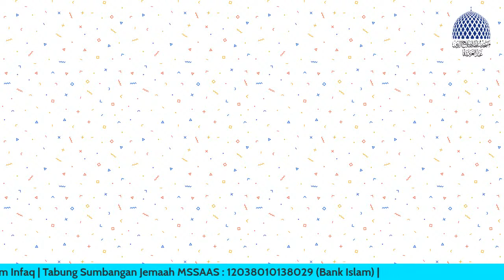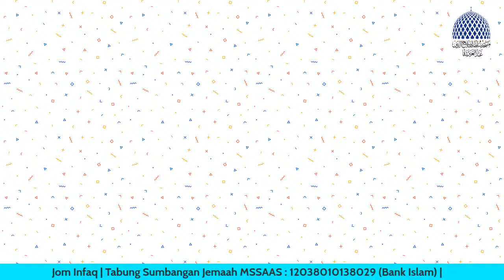DISKUSI DHUHA, 16-05-2022 BERSAMA USTAZ ZAIRANI AHMAD